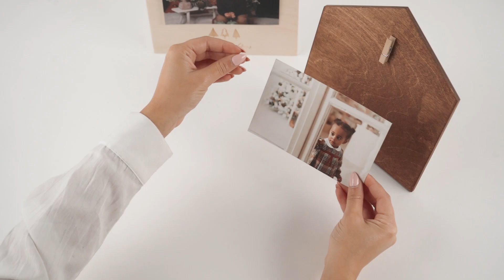Christmas Photo Holder